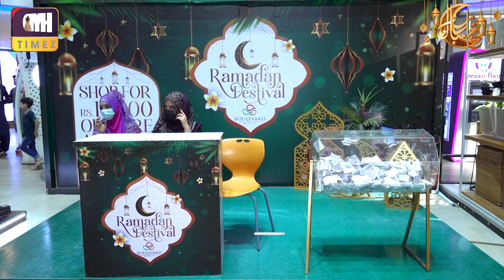On the occasion of Chand Raat, the people of Hyder responded to Boulevard MallWhere they are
getting chance with shopping rewards.

چاند رات کے موقعے پر حیدرآباد کی عوام نے رخ کرلیا بولیورڈ مال کا
جہاں انہیں خریداری کے ساتھ انعامات جیتنے کا موقع مل رہا ہے